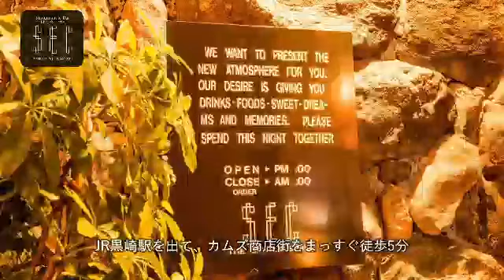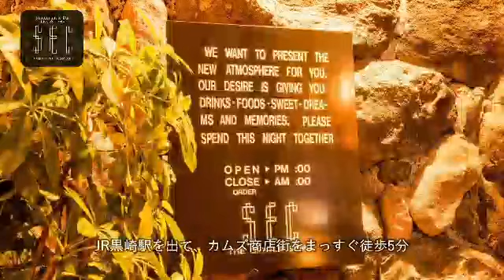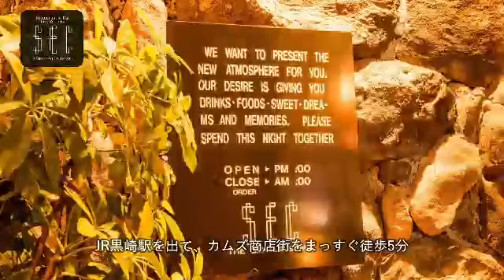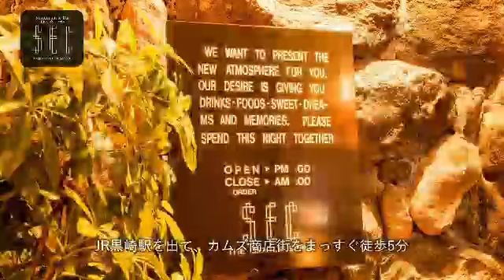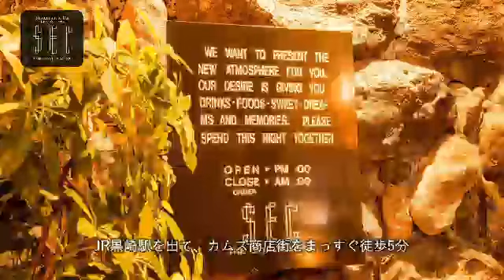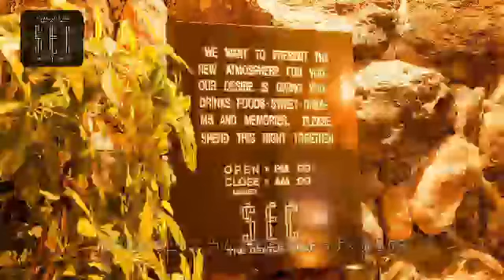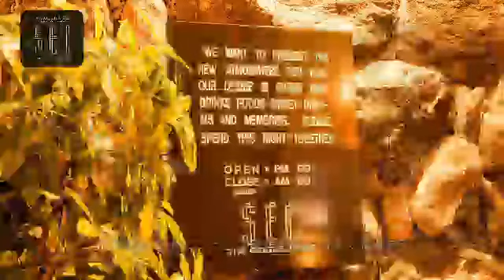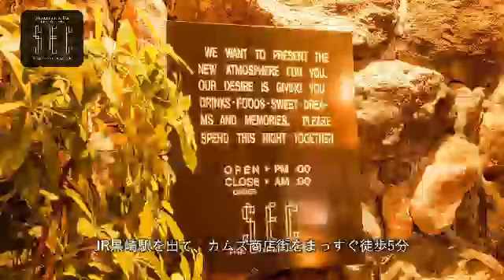【期間限定】PREMIUM LIVE 夢の翼🌸工藤ありさ🌸温路(2020.06.)黒崎SEC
SEC❤️PREMIUM LIVE『夢の翼への道 page.1』
日時: 2020/06/28

ファンの皆様のリクエストにお応えして、

期間限定公開です。